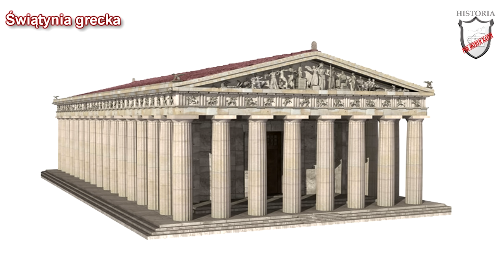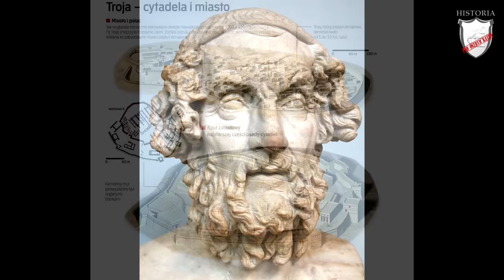STAROŻYTNA GRECJA - ROZDZIAŁ II/KLASA 5 - Lekcje historii pod ostrym kątem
Rozdział II. Starożytna Grecja. Wczoraj i dziś, wyd. Nowa Era